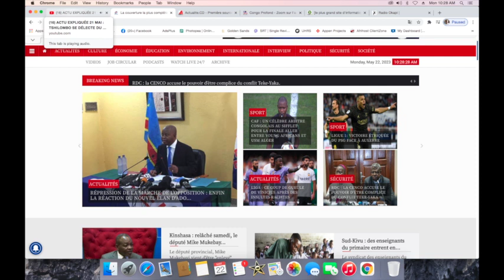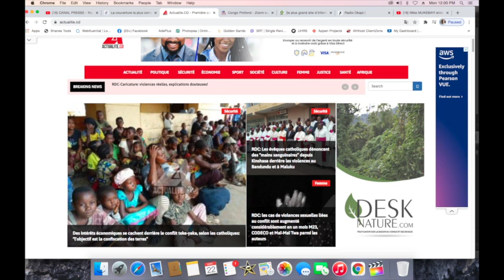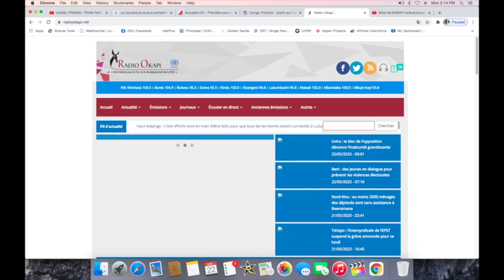CONTACTPROLIVE 22.05.23 LE CHEMIN A PRENDRE POUR UN NOUVEAU CONGO. FATSHI S'EMBROUILLE